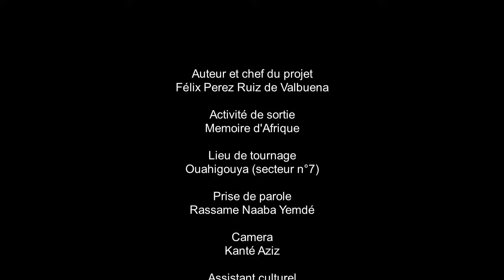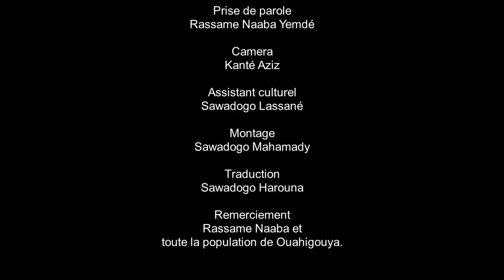Date de nomination, rôle et interdit de Rassame Naaba